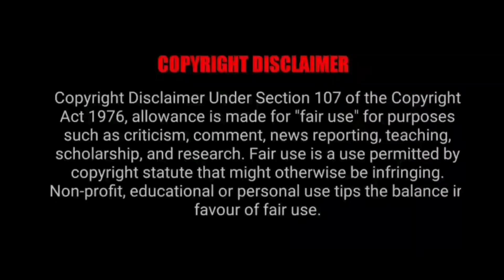NARAPPA TRAILER MEME TROLL | VENKATESH | PRIYAMANI | SRIKANTH ADDALA | TODAY TRENDING TROLL